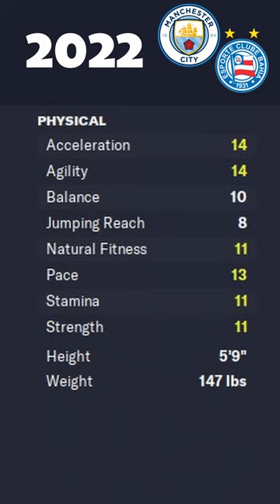The Future of Kayky da Silva Chagas in Football | FM23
The next 10 years for Kayky in FM23

Kayky is yet another Brazilian wonderkid who could have gobs of potential at the start of the save if everything goes well.  But with a negative number potential, anything can happen!